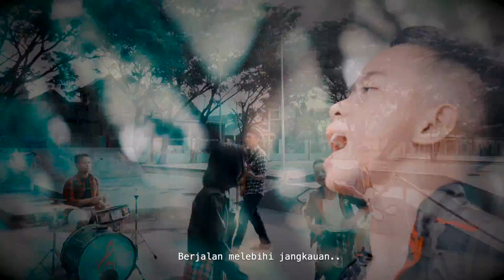SAMBAL - "Melampaui Jangkauan" (Band Reinterpretation)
🎼 🌤PH EduTainment 🌱🦈💦 at PHMusiCorner
Full DETAILS are listed in the video
-"Lets Play & Learn with FUN"-
PERISTIWA HARMONNI Music Studio "Come, Play, be Smart & Happy"